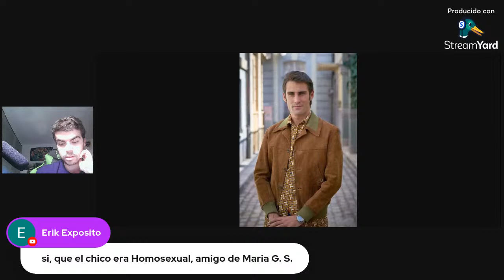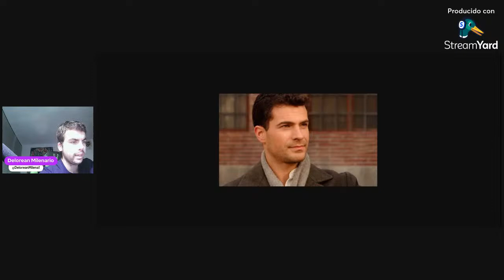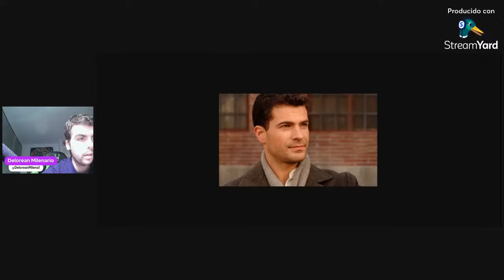¿Qué me está pareciendo la temporada 11 de Amar Es Para Siempre?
Saludos desde el multiverso, soy Delorean Milenario, aquí encontrarás contenido relacionado con Star Wars, Regreso al futuro, Marvel, DC, El Ministerio del Tiempo, Percy Jackson e incluso Amar Es Para Siempre.

Que la fuerza te acompañe.